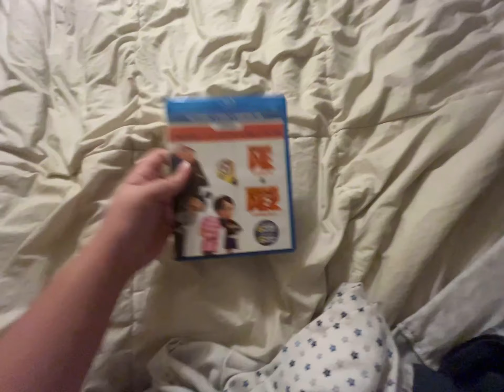Brief DVD/Blu-Ray Update (12/26/23)